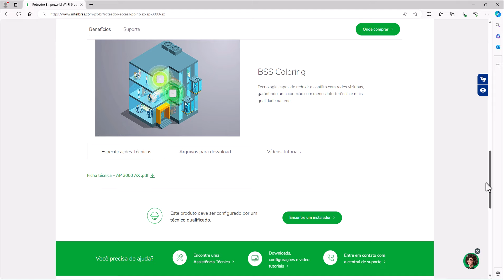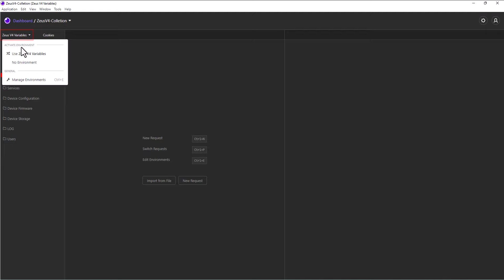Como realizar a instalação e login API nos roteadores corporativos - i5193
Os produtos compatíveis a esta configuração são:
AP 1800 AX
AP 3000 AX
AP 3000 AX OUTDOOR